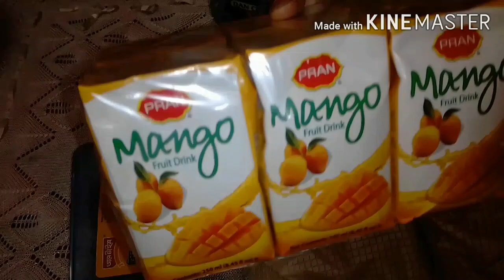Friday special friends party. My husband with his friends.বাসার ছাদে ছোট্ট একটা পার্টি প্রোগ্রাম।